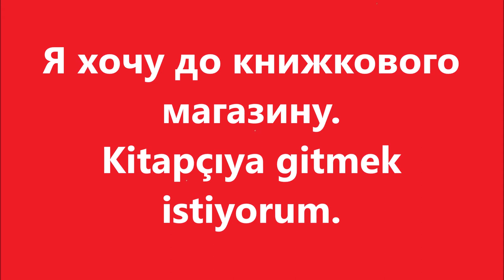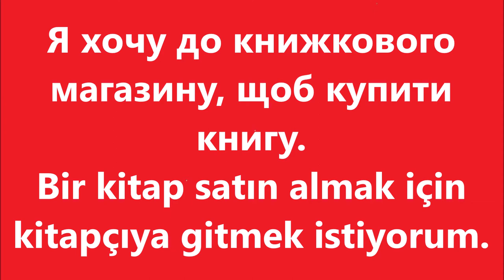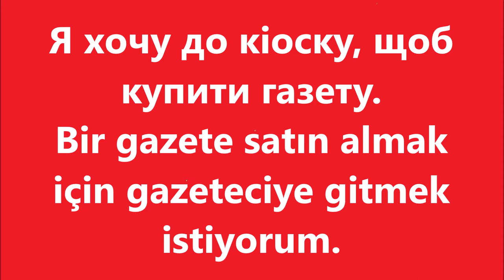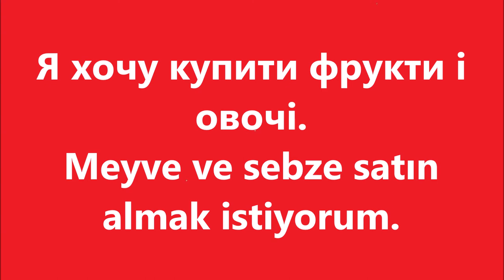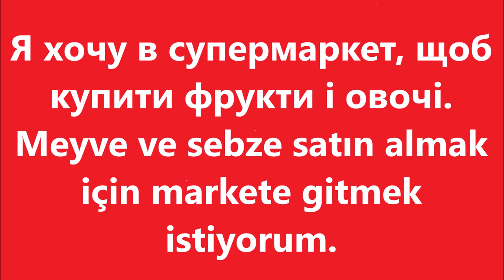Турецька мова: Урок 51 - Робити покупки